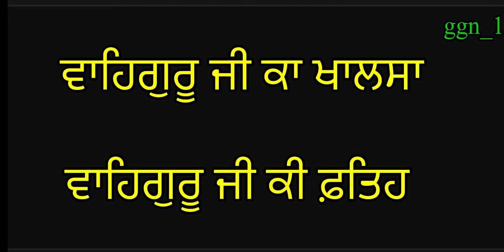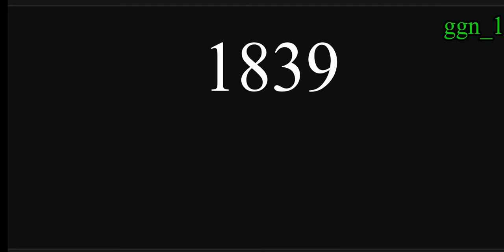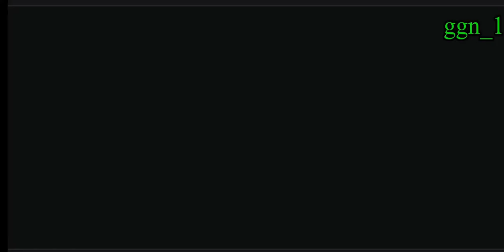ਗੁਰੂਆਂ ਪੀਰਾਂ ਦੀ ਧਰਤੀ ਪੰਜਾਬ ਨਾਲ ਬੁਰਾ ਕਿਉਂ ਹੋ ਰਿਹਾ ਗੁਰੂ ਨਾਨਕ ਦੇਵ ਜੀ ਦੱਸ ਗਏ ਸੀ🔥ਇੱਕ ਵਾਰੀ ਦੇਖਣਾ ਜ਼ਰੂਰ🔥